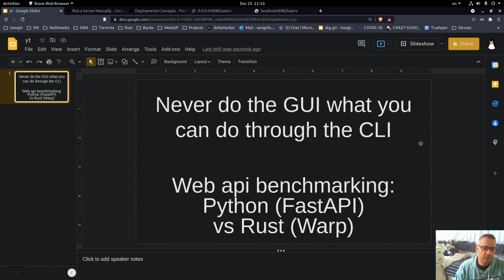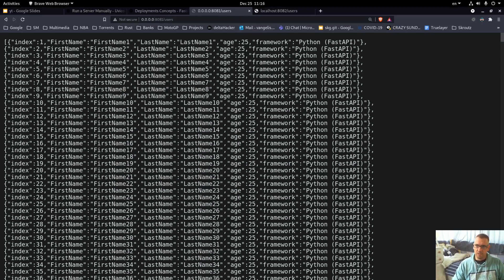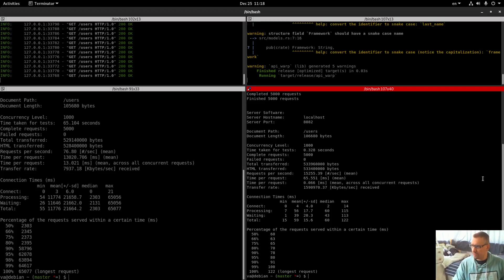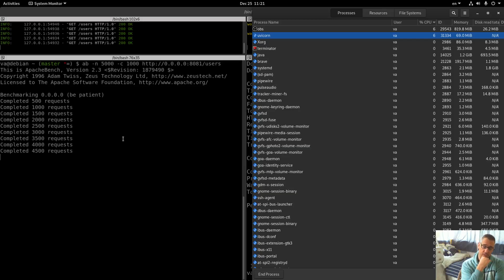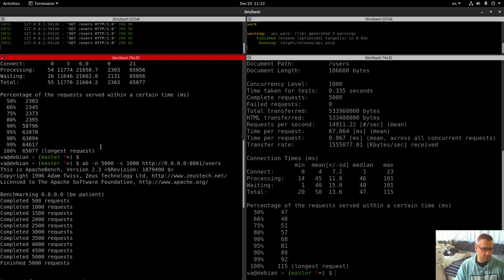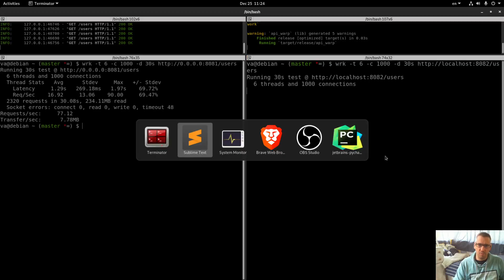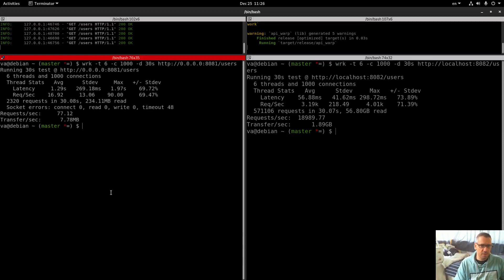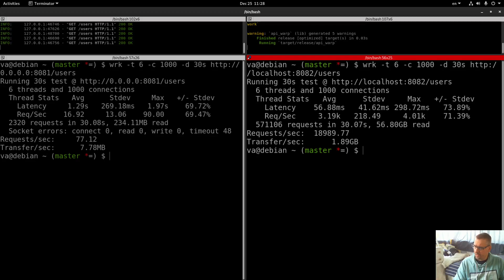Web api benchmarking: Python (FastAPI) vs Rust (Warp)